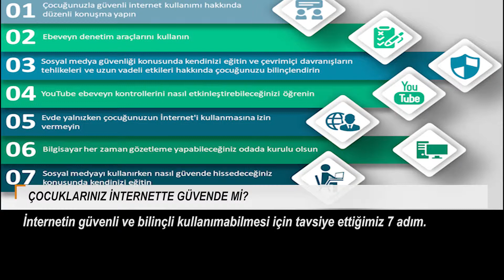İnternet Ve Sosyal Medya Dünyasında Bu Hafta Neler Oldu?